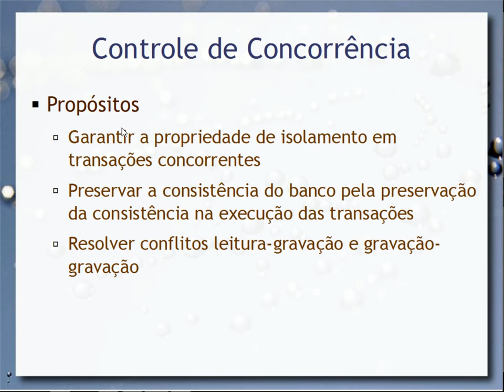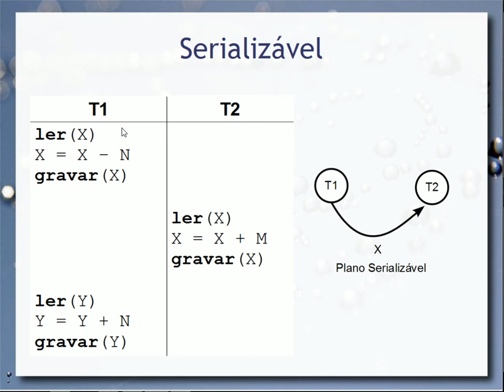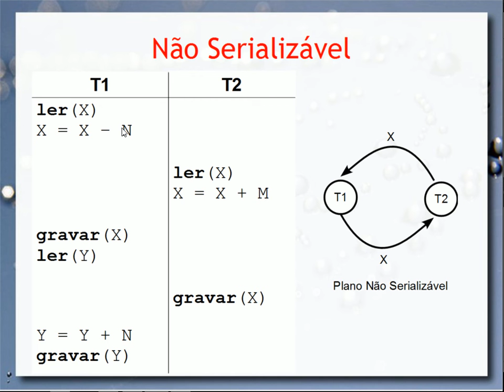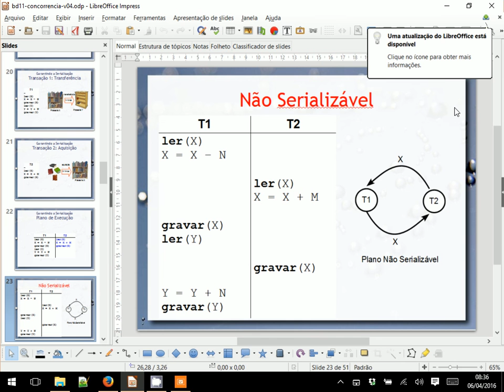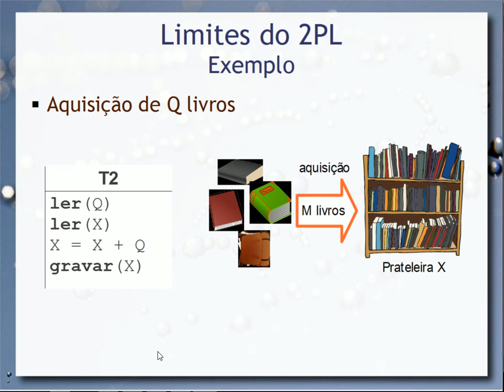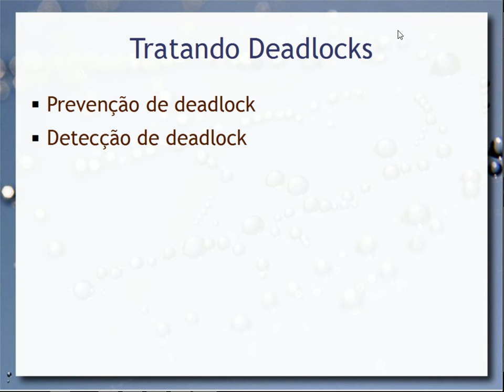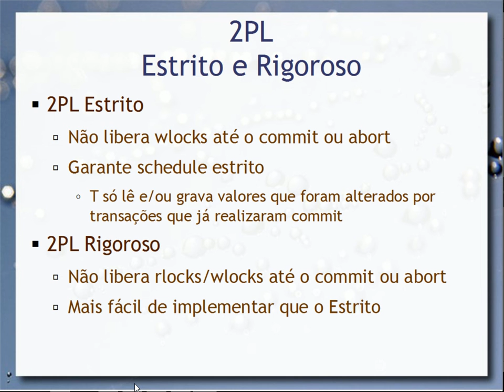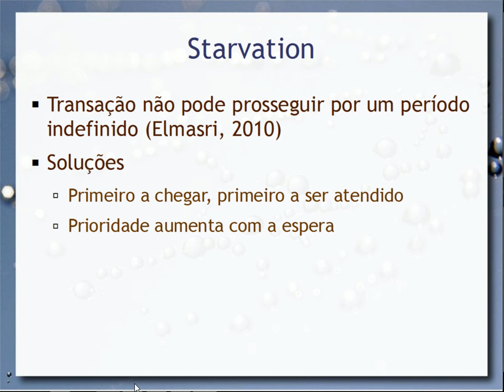Controle de Concorrência - Aula 10 - Bancos de Dados 2016.1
Fundamentos de como garantir isolamento e consistência em operações concorrentes em Bancos de Dados. Esta aula retoma os fundamentos de bloqueio (lock) que são a base para o restante. São tratados: bloqueio binário e compartilhado/exclusivo. É tratado o protocolo Two-phase Locking (2PL) para a garantia de serialização e suas variantes 2PL: conservador ou estático, estrito e rigoroso. É tratado o problema de deadlock e starvation e medidas para detecção e tratamento de deadlock, incluindo grafo de espera, políticas wait-die e wound-wait.